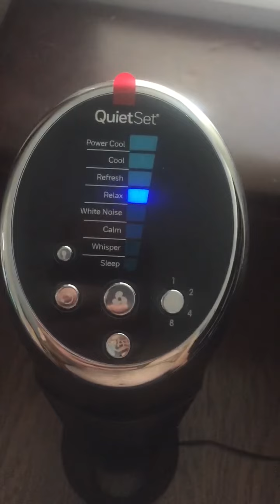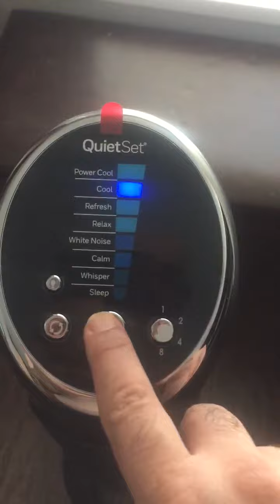Honeywell Quietest 8 Tower Fan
can use level 1 and 2 only
level 3 to 8 is too loud